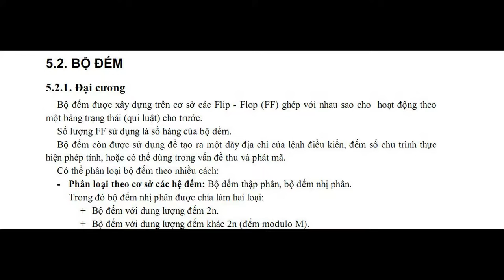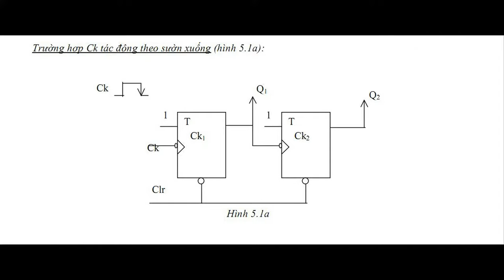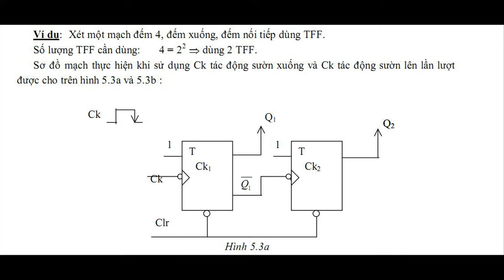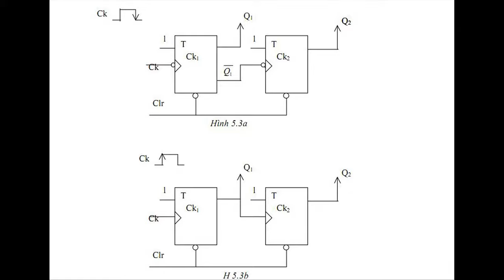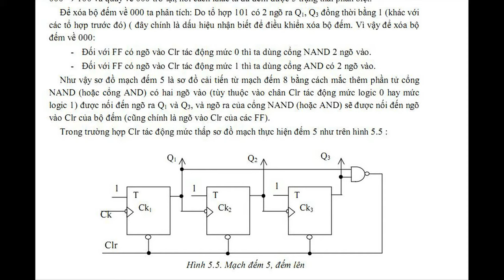Ôn tập lại điện tử số -Bộ đếm